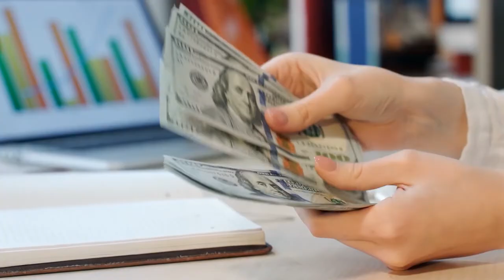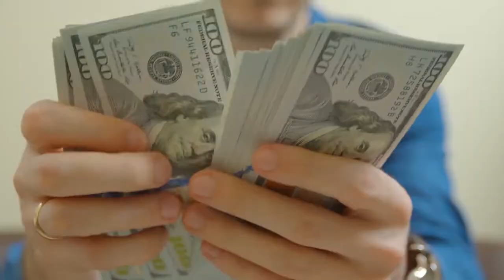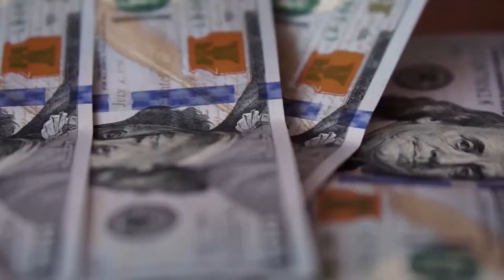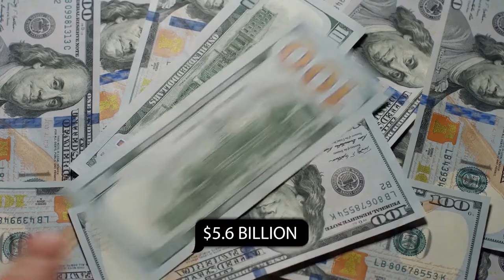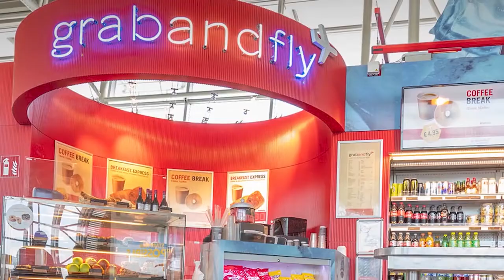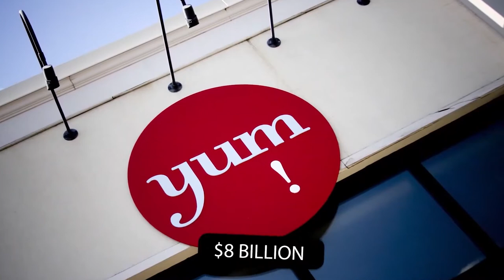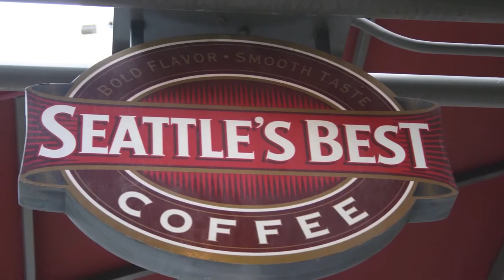Fast Food Restaurants That Make Billions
SAVVY MILLIONAIRE

It seems like everyone and their mother has a blog about how much money is being made off of fast food companies, don't they? I mean, besides me, obviously. But can you imagine all the money that is being made from fast food companies? I know it's a pretty big number. So here I wanted to show you guys some fast food restaurants that make the most money and see where they land in on Forbes top companies list and also see what kind of effect the booming fast food industry has in the world. You are about to get crunched with knowledge in this video!